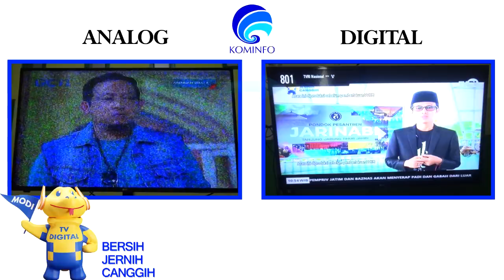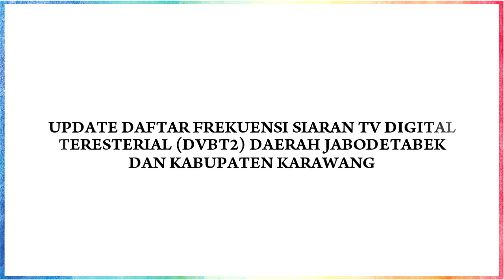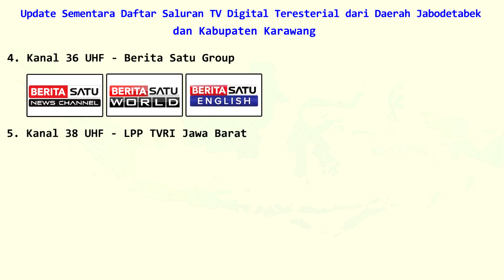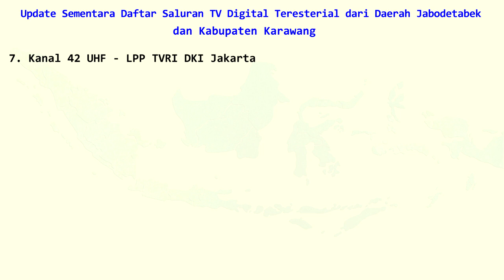DAFTAR SIARAN TV DIGITAL TERESTERIAL (DVBT2) PROVINSI DKI JAKARTA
Hallo Guys..
Kembali lagi bersama channel saya dan selamat datang di channel yulis 79. Divideo ini saya memberi sebuah informasi tentang update terbaru daftar siaran tv digital teresterial (dvbt2) di Kota Jakarta, Bogor, Depok, Tanggerang, Bekasi dan Kabupaten Karawang . Dan informasi ini terupdate di bulan September  ini. Adapun daftar frekuensi dan daftar siaran nya sebagai berikut :

24 UHF - Surya Citra Media (SCTV, Indosiar, O Channel, Mentari TV)
32 UHF - Media Group News (Metro TV, Magna Channel, BNTV, BBS TV, MyTV, UGTV, JPM TV, Smile Tv)
34 UHF - Visi Media Asia (tvOne, antv, Sport One, JAKTV)
36 UHF - Berita Satu Group (Berita Satu, Berita Satu World, Berita Satu English)
38 UHF - LPP TVRI Jawa Barat (TVRI Nasional, TVRI Jawa Barat, TVRI Kanal 3, TVRI Sport HD)
40 UHF - Trans Media (Trans TV, Trans7, CNN Indonesia, CNBC Indonesia, Kompas TV, KTV, Gramedia TV)
44 UHF - MNC Media (RCTI, GTV, MNCTV, iNews)
48 UHF - Rajawali Televisi

Ya..itulah seputar tentang informasi update terbaru dari siaran tv digital teresterial (dvbt2) di provinsi DKI Jakarta dan Sekitarnya. Semoga informasi ini sedikit bermanfaat buat teman-teman.
Terimakasih..